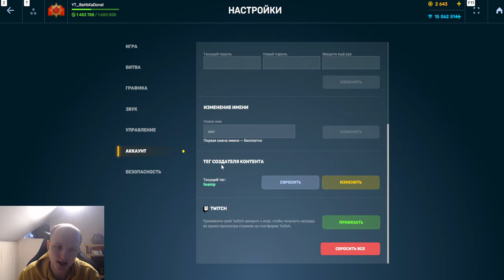ШОК! ЭТО ЛЮТАЯ ИМБА! ВСТРЕТИЛ ТРОФЕЙНУЮ ИЗИДУ С ЧИТОМ НА ДАЛЬНОСТЬ И БЕЗ СМЕРТИЕ В ТАНКАХ ОНЛАЙН